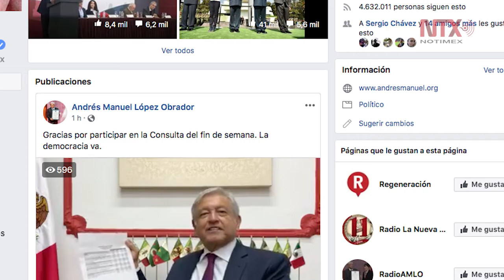Mi gobierno siempre buscará tener más legalidad y legitimidad: AMLO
El Presidente electo se comprometió a contar con un sistema nacional de salud pública, como en Canadá y los países Nórdicos